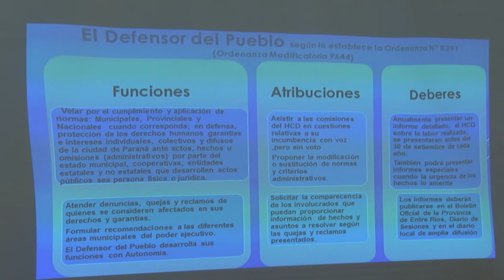Martina Fernández, postulante a Defensoría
En el marco del proceso de regularización de la situación de la Defensoría del Pueblo, el Concejo Deliberante de Paraná llevó adelante este viernes las primeras ocho entrevistas para cubrir los tres cargos vacantes. En la jornada, expusieron los siete postulantes a Defensor de los Derechos de las Personas Mayores y uno para el cargo de Defensor del Pueblo.
Martina Fernández, postulante para el cargo de defensora del Pueblo.